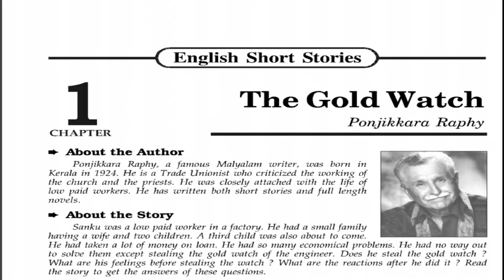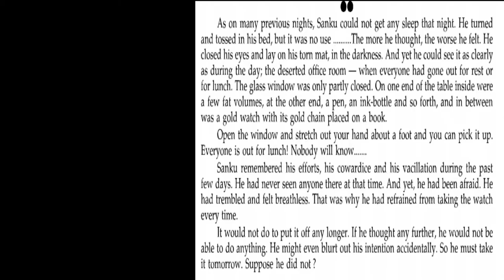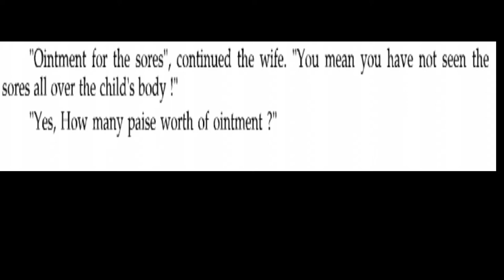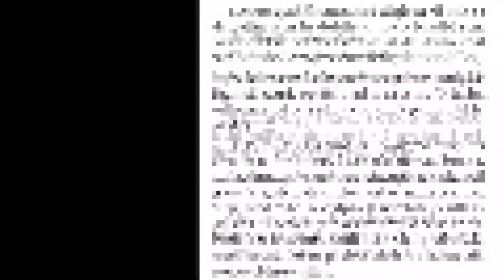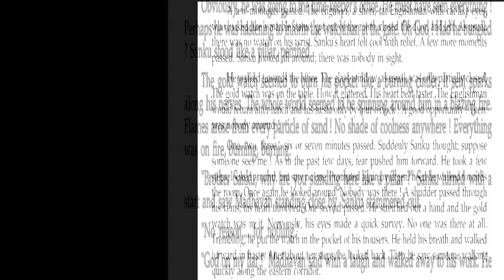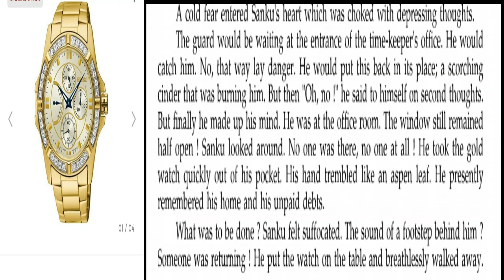THE GOLD WATCH, SHORT STORY- BY PONJIKKARA RAPHY FULL EXPLANATION IN HINDI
Introduction
Introduction : The writer of this story “The Gold Watch’ has described the psychology of a poor labourer in the story. He works in a factory. He is unskilled. He gets very low salary. His problems compelled him to commit the theft. He was not a thief. His name was Sanku.

Sanku’s family
Sanku’s family: Sanku had a family. He had a wife and two children. His wife was going to deliver the third child. The number of his farnily members was increasing

His problems
His problems : Sanku needed money very much. The money he got was not sufficient. He could not return the money taken on loan. He had to pay four and a half rupees for purchase at the store. But the problem was that the amount taken as loan was more than he would get as his pay from the factory. He had other needs
too. So he was in trouble. He had no peace in his mind. He started thinking how he could get more money for his reeds.

Engineer’s gold watch
Engineer’s gold watch : An engineer of his factory had a gold watch. He generally put this watch on his table near the glass window which remained half open. The engineer whenever went to lunch, left his watch on the table. All the workers of the factory also used to go out of the factory during their lunch hours.

Sanku stole the gold watch
Sanku stole the gold watch: Sanku decided to steal the gold watch, get rid of his problems. It was one O’clock. It was lunch time. Sanku saw that the engineer had gone out of his office. The glass window was half open and saw the watch lying there on the table. He stretched his arm and took away the watch. He was not an accustomed thief, therefore he hesitated committing the theft. He gathered the courage for stealing the watch and put it into his pocket.

Sanku’s nervousness
Sanku’s nervousness: Sanku felt greatly nervous when he stole the watch and put it into his pocket. He trembled and was afraid of being dismissed of the service and would be insulted if caught.

Sanku put the watch back
Sanku put the watch back: Sanku was troubled. He thought that the other workers of the factory would laugh at him. He would get ruined totally. Therefore, he put the watch on its place silently and went away from there